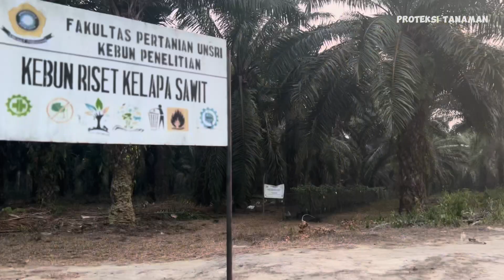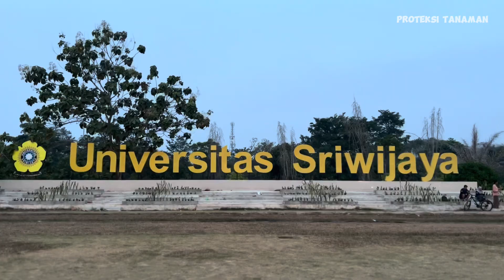Peserta Lomba Video Dies Natalis ke-60 FP UNSRI Antar Prodi Proteksi Tanaman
SMART FARMING

mendeskripsikan serta mengedukasi mengenai konsep smart farming  dibidang pertanian yang berbasis pemanfaatan teknologi dalam penerapanya, mulai dari tata cara, manfaat dan keunggulan smart farming, selain itu tujuan di buatnya video ini untuk mengajak para petani muda/petani milenial untuk memulai pertanian pintar (Smart Farming).